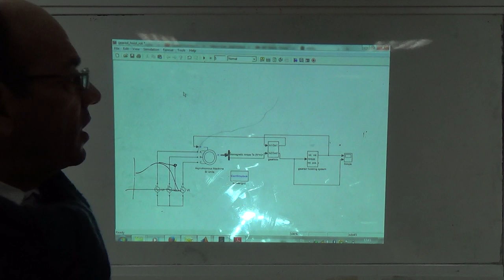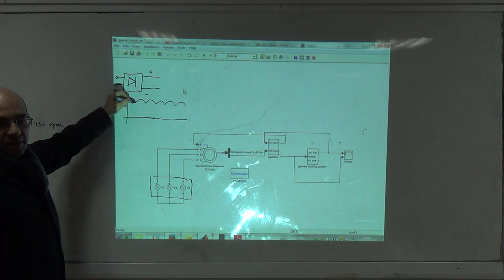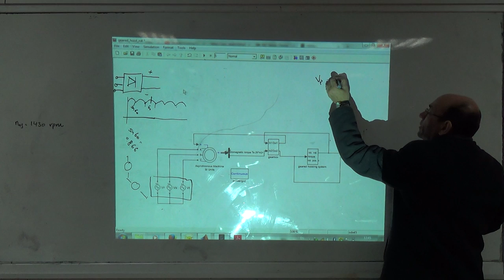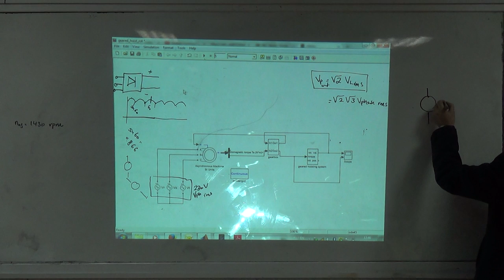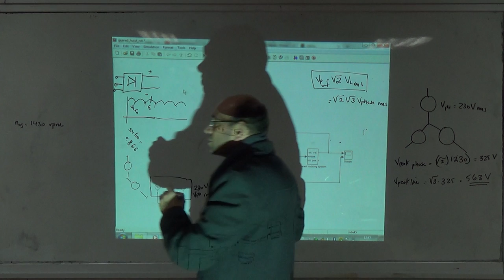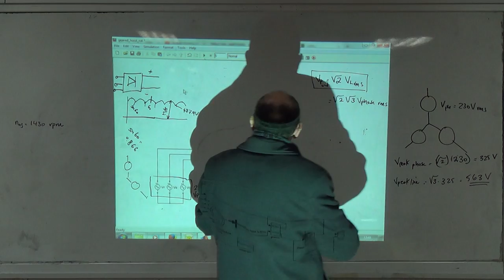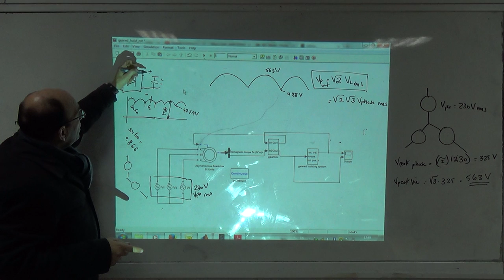Case Study B: Induction motor with a VF drive (g) Rectifier parameters, 22/2/2015